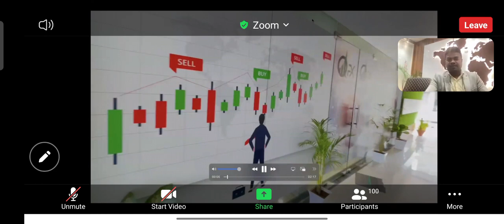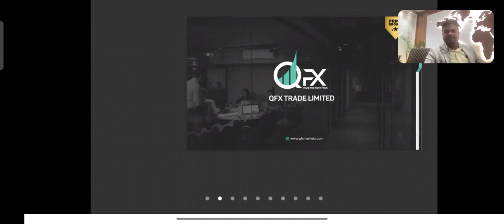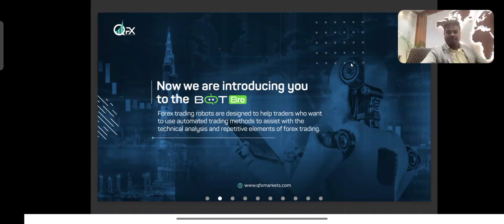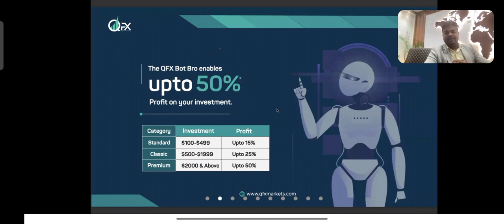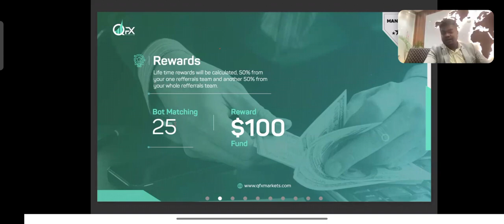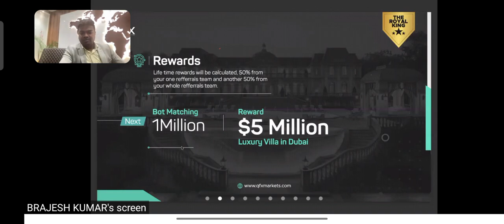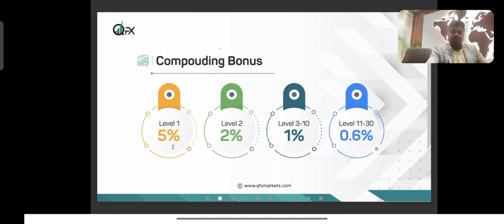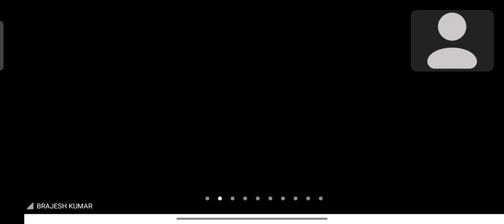QFX BOT PLAN || Live zoom meeting Full plan presentation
🤩Opportunity - Opportunity 🤩
Good news - Good news 📰
 🗺 To all world 🗺 🌎

🥰 *If you are sleeping 🛌 Your Robot 🤖 is trading and generating Profit 5%-50% Monthly* Guaranteed.🥰
   Joining Refrel Link👇

                                                                                 Joining Refrel Link 👆👇.

     💸24x7 (weekly five day)  🗓

📈Now anybody can trade on *FOREX Trading With Robot (BOT BRO)*

🤳*Buy Bot Bro 🤖 Only on 100$ for 12 Months*

👉🏻Name of Prime Broker *QFX Trade Limited*

*BOT BRO is name of their 🤖 Robot*
👉🏻Launched globally 🚀 From Dubai Head office in Dubai.
👉🏻 Owned purchased first Office In 🇮🇳 India *(Zirakpur, near by Chandigarh)*

⏳Working since long time in market you can research 🔬 But Robot trading is recently Started *so many peoples are investing and getting their Profit NoW its your turn* 😎

👉🏻virtual office in 🇺🇸 USA.
🔑🔑🔑🔑🔑🔑🔑🔑🔑🔑          *Benefits*
1️⃣ Daily Income 100$ to 10000$

2️⃣ Level income from 1 upto 30 levels. 20$ for each direct referral.

3️⃣ 100$ service fee of Bot 🤖 Bro for 1 year.

4️⃣ Robot 🤖 Trading income upto 5%-50% monthly

5️⃣Trading profit from team upto 30 Level (12% from level 1) *(increased from 3%-12%now from 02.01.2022)*

6️⃣ Reward income 100$ to 5 Million $

7️⃣ Club Income 3.5% to 1.5% of Global Turnover.

8️⃣ Instant Withdrawal on your wallet (in all currencies)

9️⃣ Your Money is safe in Meta trader 5 (MT5)

🔟 No restrictions you can withdraw your all deposit and profit any time.

👉🏻*Chances*💸🤖😍
Loss= 0%
Guaranteed profit = 100%

Its a unique opportunity grab now.
Join now with this link:-

 For more info. Call/whatsapp on this number   book your seats Now- BOT BRO or  Call - .🙏🏻💐

⚠️WARNING⚠️